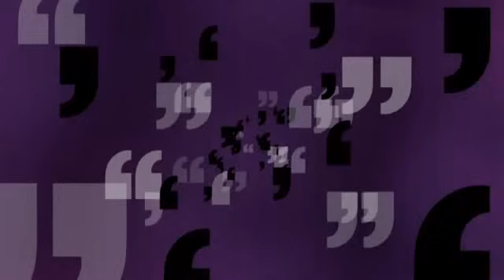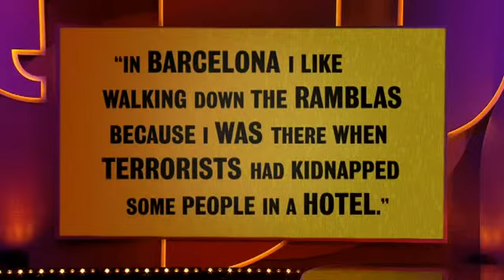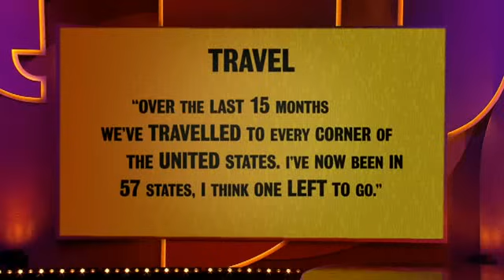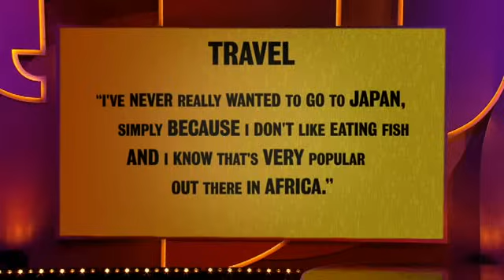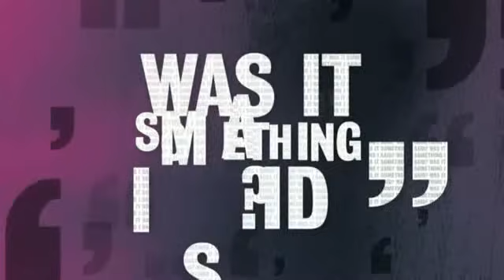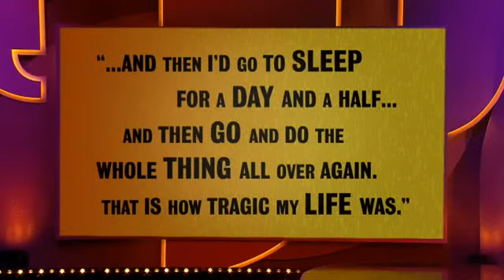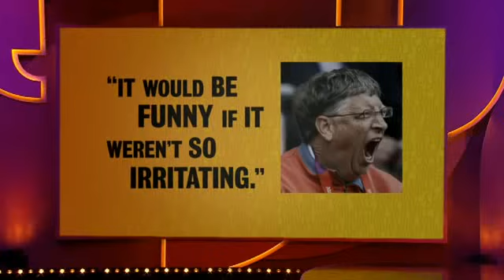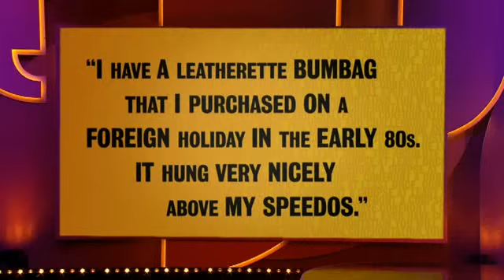Was It Something I Said? S01E06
Reginald D Hunter and Sally Phillips are the guests on the show this week.